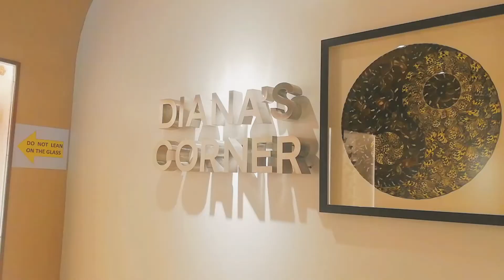BIRTHDAY VLOG | Manila Zoo • Lots of walking • Fake Cake Pictorial | Wanderlust Diary | Philippines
Join us on celebrating my 32nd birthday in Manila Zoo.

🌼 SUPPORT ME
AND SEND SOME LOVE

🌼 TOOLS
Ibis Paint
Canva

Song : danmoo - walk with you

Manila Zoo (Manila Zoological and Botanical Garden)
📍Adriatico Street, Malate, Manila, Philippines

May Entrance Fee ba?
At time po ginawa ang vlog (March 25. 2022) wala po kaming binayarang entrance fee.